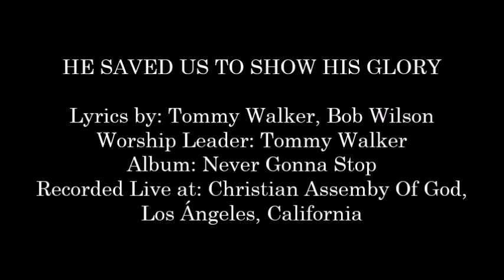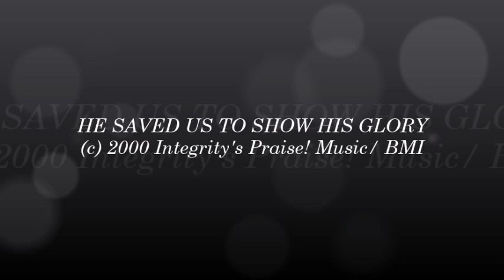Tommy Walker- He Saved Us To Show His Glory (Hosanna! Music)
SONG # 1570

LYRICS BY: TOMMY WALKER, BOB WILSON

WORSHIP LEADER: TOMMY WALKER

ALBUM: NEVER GONNA STOP!

RECORDED LIVE AT: CHRISTIAN ASSEMBLY OF GOD, LOS ÁNGELES, CALIFORNIA, 2000

HMD100CD (18462)

Lyrics:

Why did He save you?
So I could be a soul set free
Why did He save me?
So you could be His child forgiven
So we could show His grace and mercy
To take His glory to the nations

Set apart to declare His glorious praise
Chosen to radiate His glory and His grace
Once without hope
His mercy we've received
So let's show the world what
It means to be redeemed

(Repeat chorus)

Set apart to proclaim the glorious news
That all is forgiven now
The old can be made new
Once without hope

He saved us to show His glory
He saved us to show His love